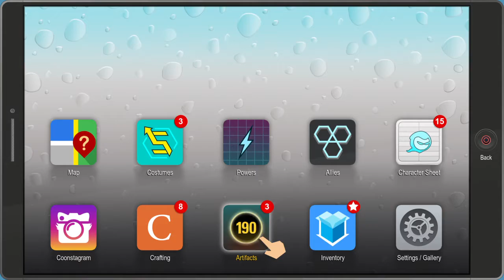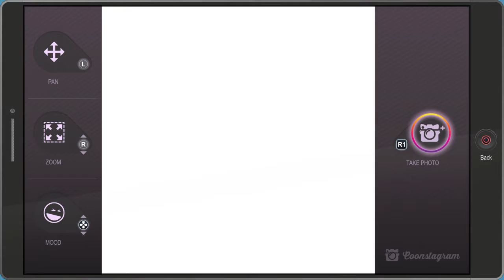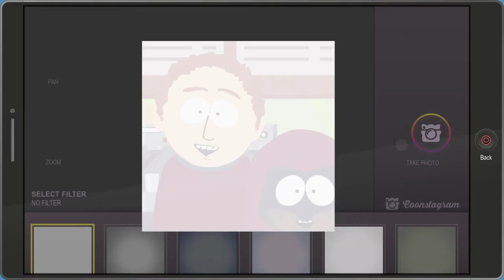South Park™ The Fractured But Whole™ part 7